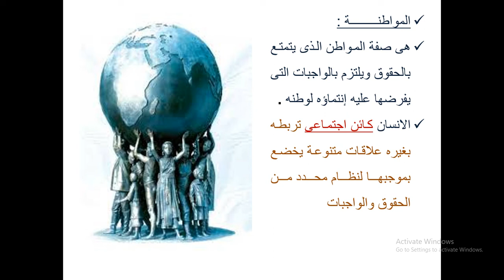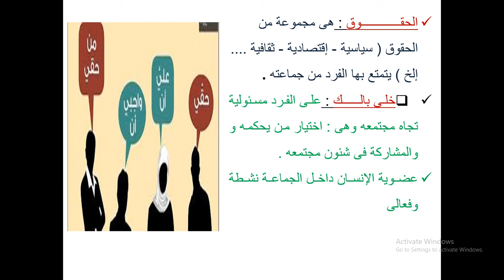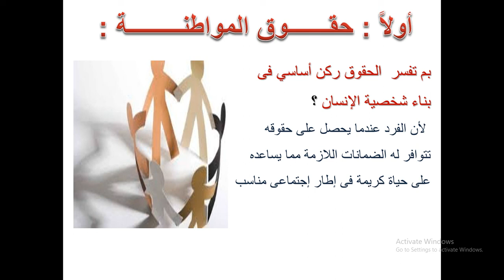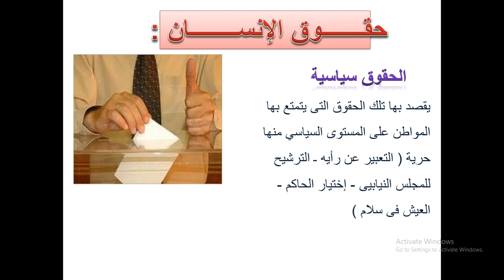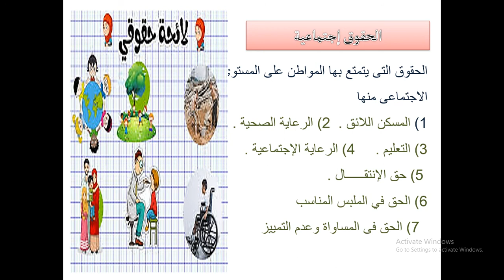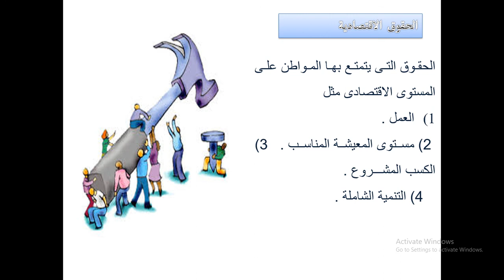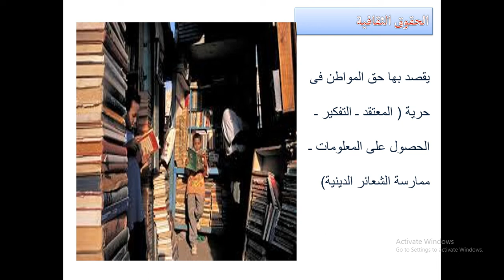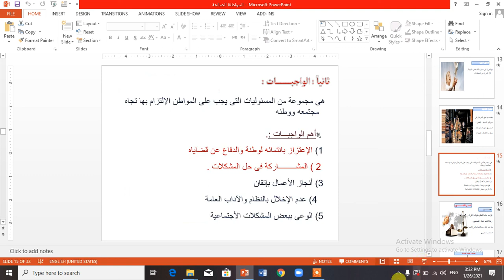الوحدة الخامسة الدرس الثانى المواطنة الصف الاول الاعدادى